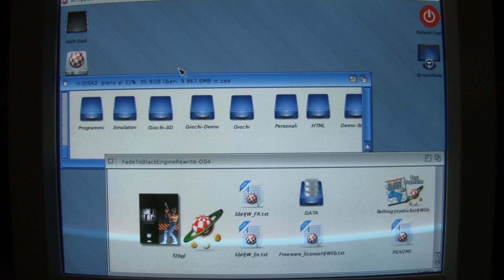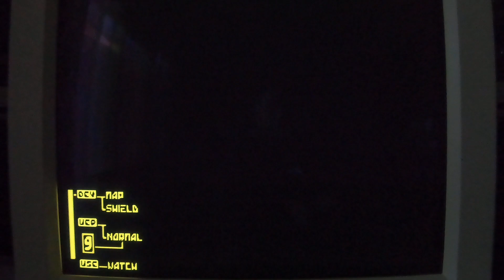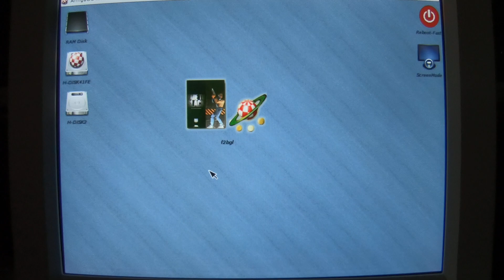Amiga 1200 PPC: Test Fade To Black 3D by HunoPPC (OS4.x) [no sound]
Configurazione utilizzata:

Amiga 1200 con IDE standard
BlizzardPPC 040/25Mhz PPC 210Mhz (DCE)
128mb di RAM a 50ns (2 da 64mb)
1gb di RAM swap (memoria virtuale)
BVision (DCE)
Hard Disk Maxtor 120gb IDE
Masterizzatore CD Plextor 12/10/32A IDE

Software:

Amiga OS 4.1 Final Edition Classic + Update1